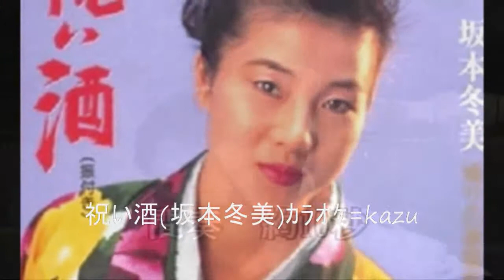88 祝い酒 坂本冬美 ｶﾗｵｹ=kazu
たかたかし  猪俣公章